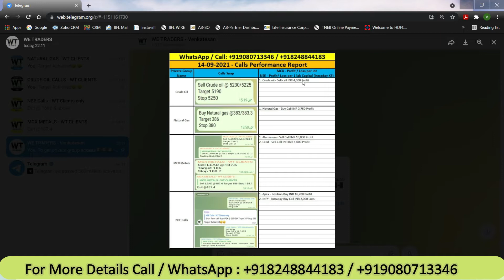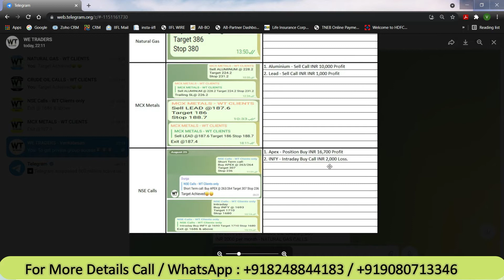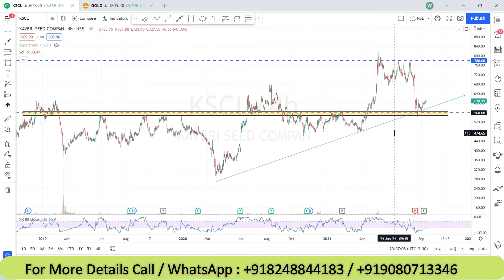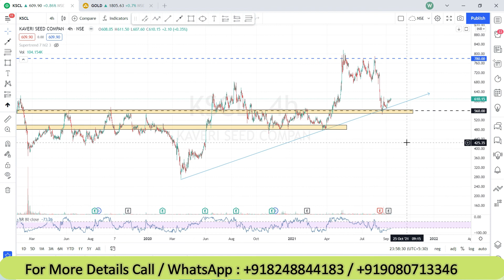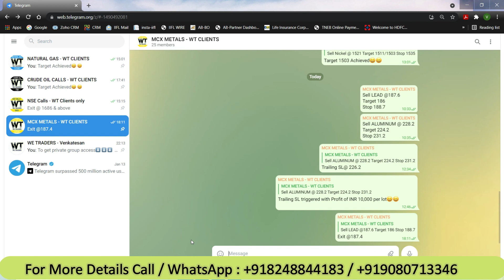Kaveri Seeds Company Stock Buy | Target | Stop loss Analysis | 14-Sep Private group calls report